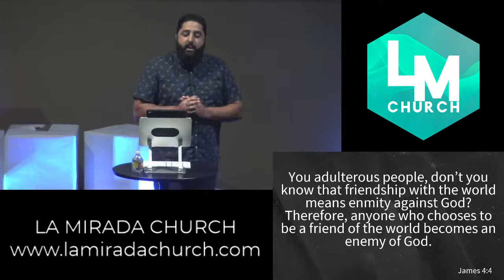Get Real: Friends in Low Places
Get Real, this Sunday at 10:00 live and online at LaMiradaChurch.com.
CCLI Streaming License #20132076. Copyrights are the property of their respective license holders. Used by permission.